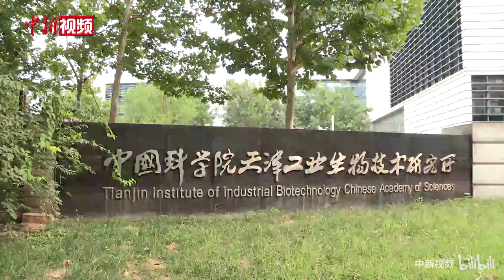中国首次实现二氧化碳到淀粉的从头合成：未来或将节约九成耕地和淡水资源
近期，中国科学院天津工业生物技术研究所在淀粉人工合成方面取得重大突破性进展，国际上首次实现了二氧化碳到淀粉的从头合成。相关工作于9月24日发表于国际学术期刊《科学》。中国科学院天津工业生物技术研究所所长马延和表示，虽然现在还是处于实验室阶段，未来还有更多的科学挑战，但一旦工业实现可以节约90%以上的耕地，节约90%以上的淡水资源，对我们国家可持续发展，包括对全人类的这个温饱问题的保障，都会起到非常重大的作用。